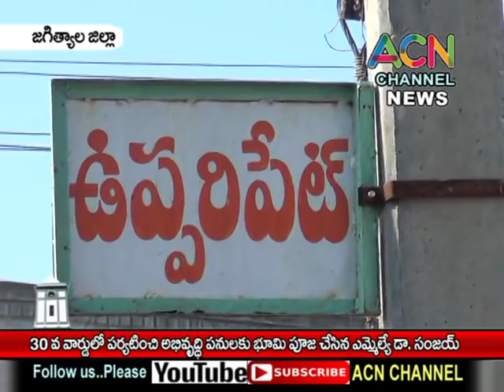జగిత్యాల: 30 వ వార్డ్ లో పర్యటించి పలు అభివృద్ధి పనులకు భూమి పూజ చేసిన ఎమ్మెల్యే డా. సంజయ్